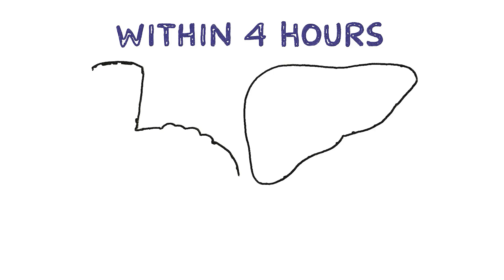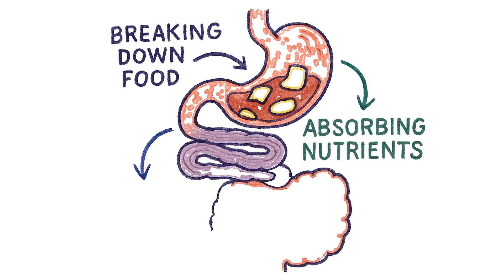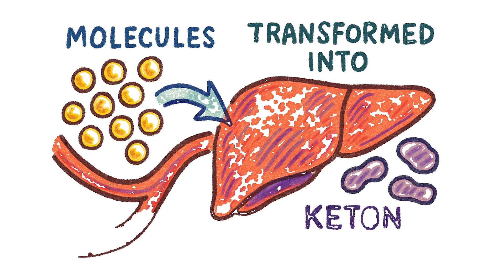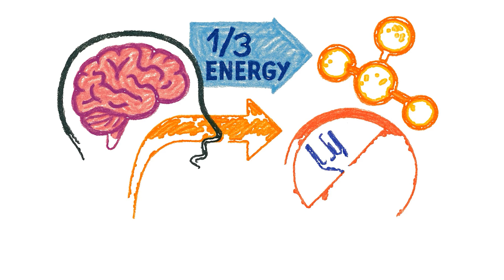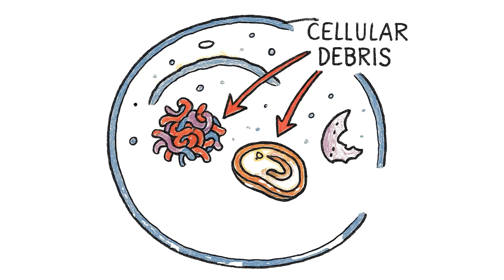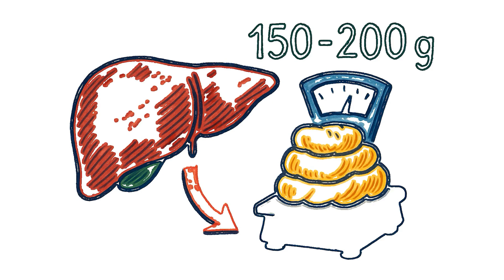When Fasting Switches Your Body Into Fat Burning Mode — The Real Timeline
Your body is not guessing during a fast — it follows a precise metabolic timeline that quietly determines when you burn sugar… and when the real fat-burning begins.
In this deep, science-based breakdown, you’ll finally understand the exact hours when your liver switches fuels, your hormones reset, your hunger disappears, and your fat cells begin releasing energy you stored months or even years ago.

⏳ The Real Fat-Burning Timeline
• Hour 4–8: digestion slows, insulin drops, fat cells unlock
• Hour 8–12: glycogen drains, metabolism prepares the switch
• Hour 12: ketones begin rising — the brain starts receiving clean fuel
• Hour 16: moderate ketosis, stable energy, hunger fades
• Hour 24: autophagy increases — deep cellular cleanup begins
• Hour 48: inflammation markers fall, metabolic flexibility rises
• Hour 72: immune regeneration signals activate in some individuals

This is not a trend — it’s a biochemical sequence millions of years old, designed to help you survive, repair, and burn fat with remarkable efficiency. If you’ve ever wanted to see the science behind fasting without confusion, this video reveals the timeline your body follows step-by-step.

🔥 Understanding this gives you control over your energy, hunger, focus, and fat-burning potential.